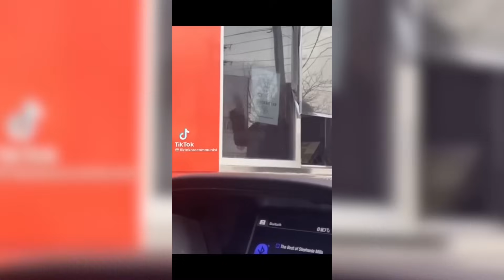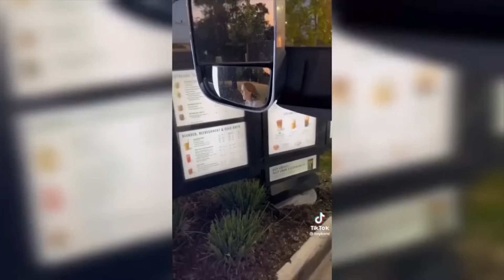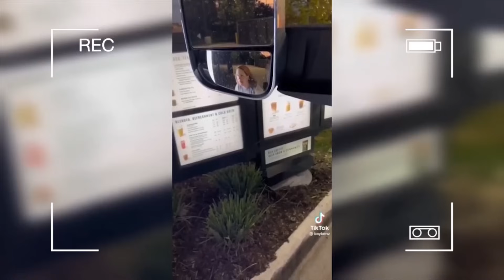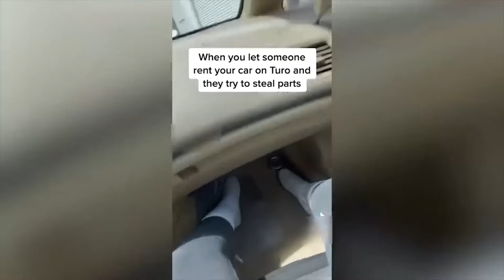32 Minutes of KARENS Messing With the Wrong People